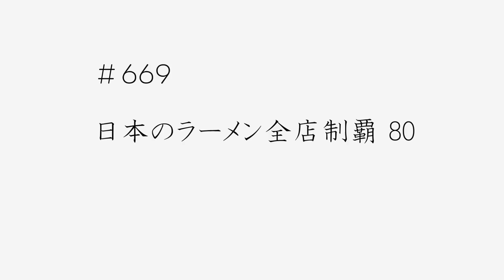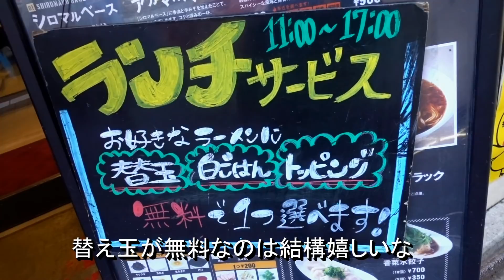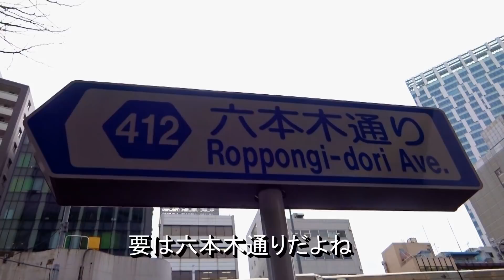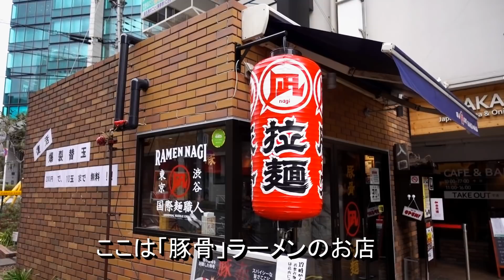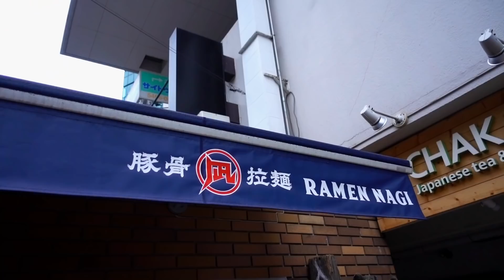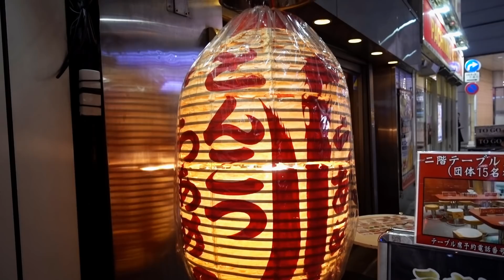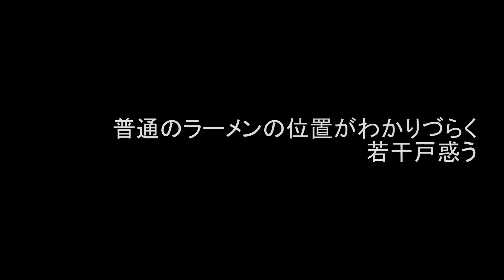渋谷で食べる豚骨ラーメンのお店４店！「IPPUDO SHIROMARU BASE・ラーメン凪 豚王・唐そば・らあめん渋英」【IKKO'S FILMS】【品川イッコー】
一体日本にはラーメン屋は何店舗あるのか！？
今回は日本のラーメン屋を全店制覇してみようというめちゃくちゃな企画
今回行った店
・IPPUDO SHIROMARU BASE
・ラーメン凪 豚王 渋谷本店
・唐そば
・らあめん渋英